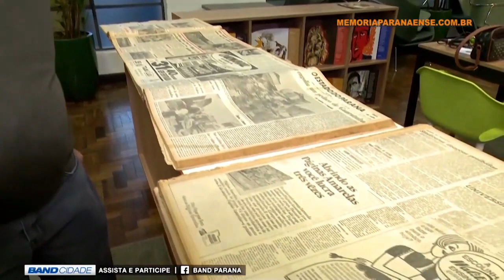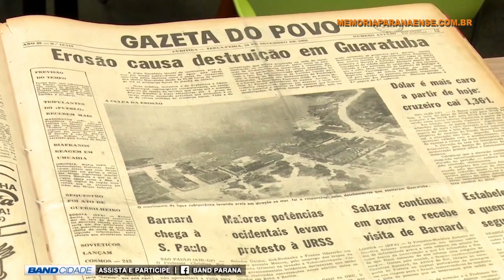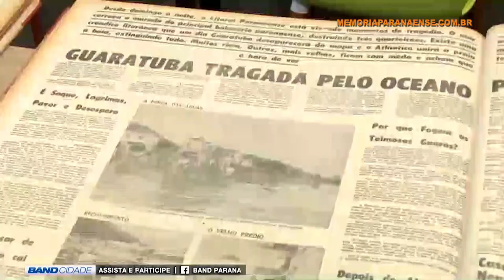O afundamento em Guaratuba PR no ano de 1968. Série Memória Paranaense original - Reedição de 2023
O afundamento em Guaratuba PR no ano de 1968 - Série Memória Paranaense - Reedição de 2023.
Produzido para a TV Band Paraná em 2018.